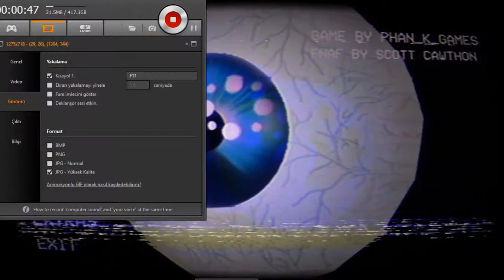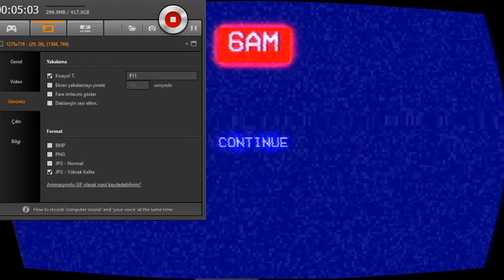İlk Defa Part 2yi Geçtim I Final Hours I Bölüm 1